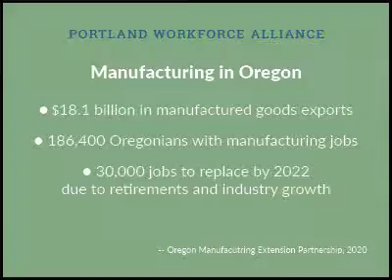Careers in Manufacturing: Working at Greenbrier Gunderson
Greenbrier Gunderson is a leading international supplier of equipment and services to the freight rail transportation markets. Learn about careers in manufacturing with the nonprofit Portland Workforce Alliance!